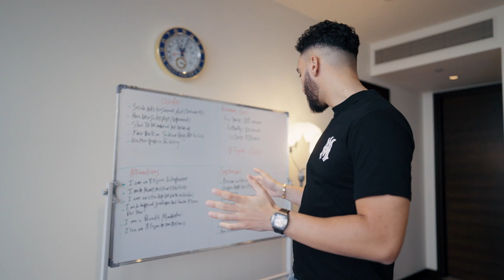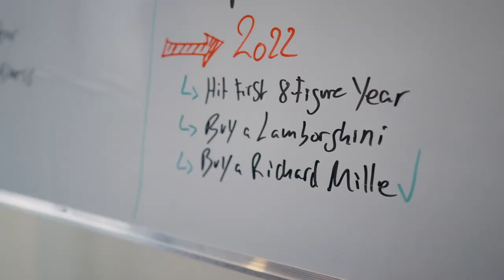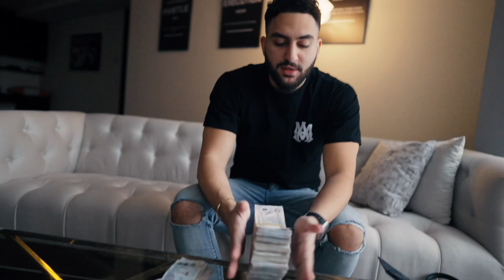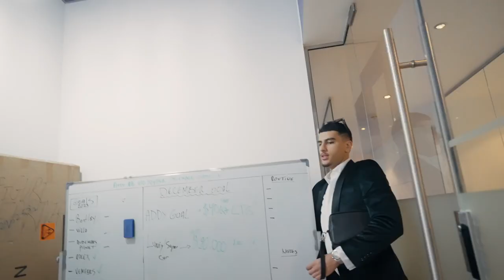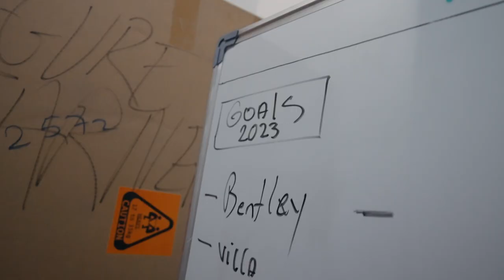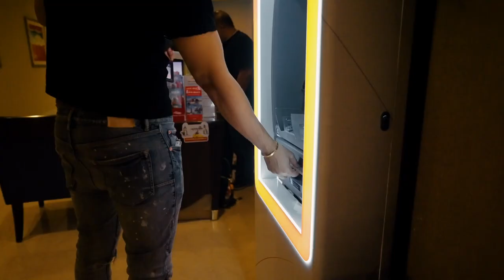Buying a Lamborghini At 24 Years Old | Day In The Life Of a Forex Day Trader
To Get Started with our Automated Trading Bot, built for both Prop-Firms and Personal Accounts, Send the word "PASS"